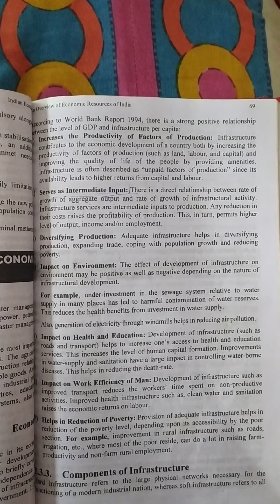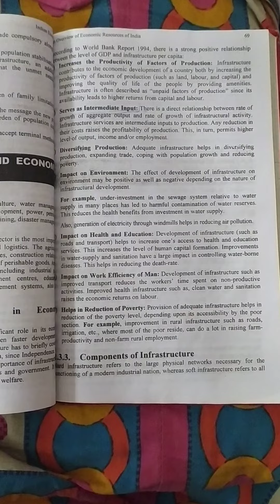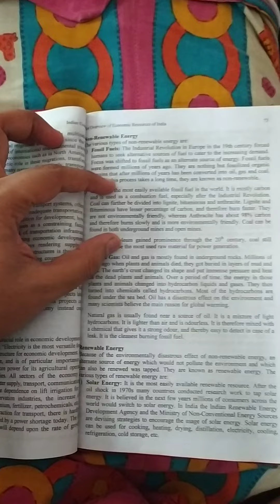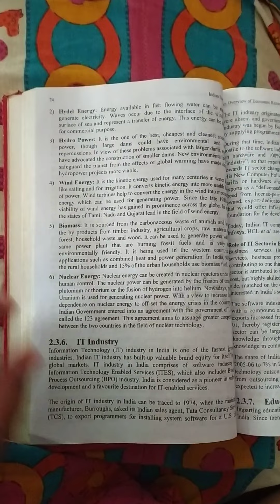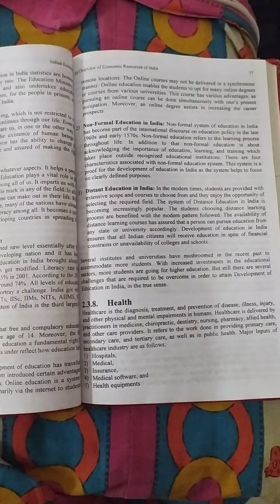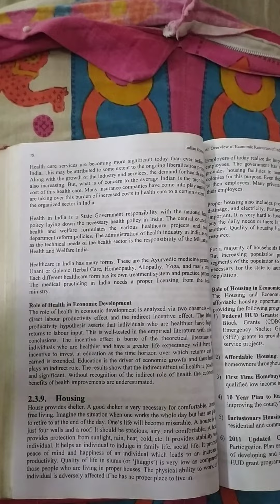indian economy infrastructure unit 2